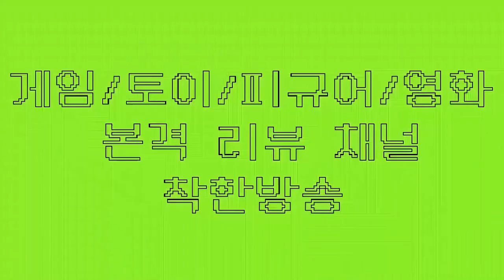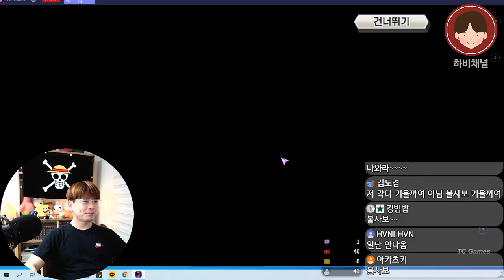2020 원피스바운티러쉬 행운받아가세요!! 똥손이 금손이 되는 날!!(원피스게임 원피스바운티러쉬 OPBR 원피스바운티러쉬등급표)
★ 하비채널 팬카페 링크

2020#원피스바운티러쉬#OPBR

하비의 똥손이 금손으로 바뀌는 날. 스론이될거야...(?)